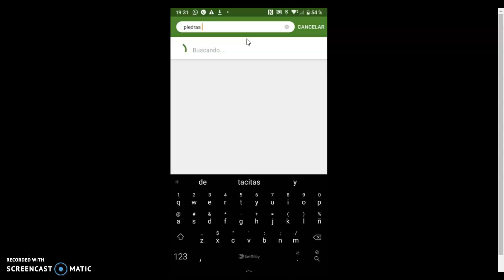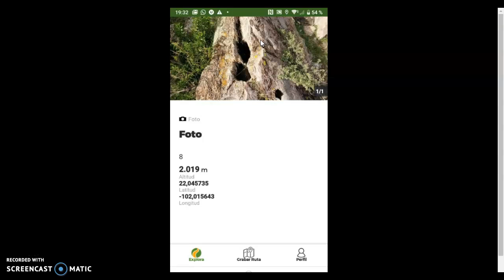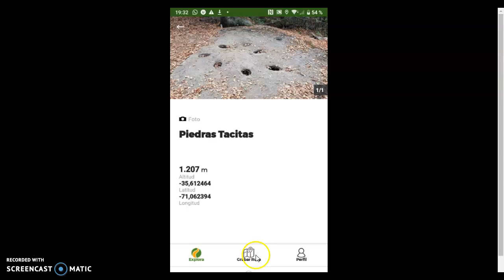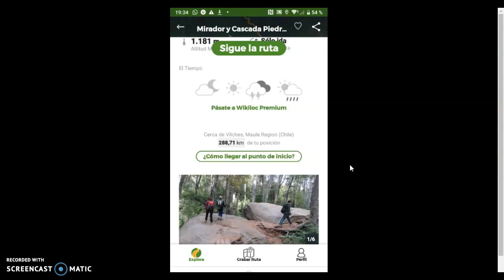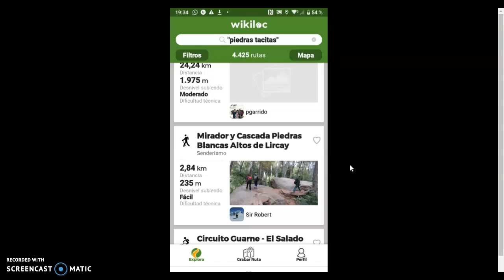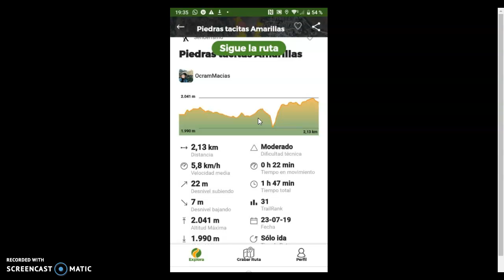Presentamos app wikiloc para georreferenciar rutas.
Este video se grabó usando la aplicación para poder duplicar la pantalla del celular en el computador, y luego con la aplicación grabamos la pantalla del computador.